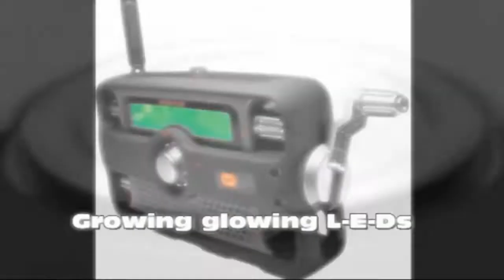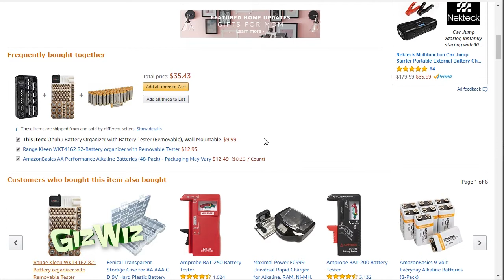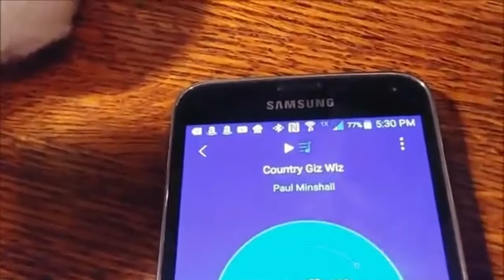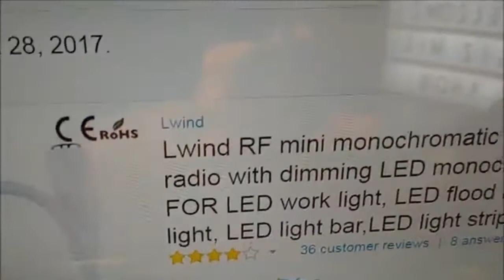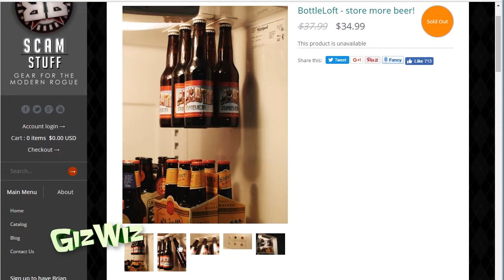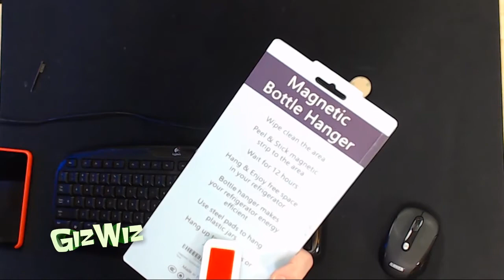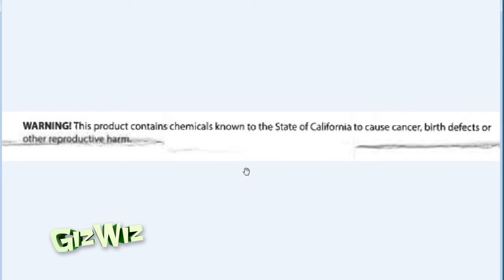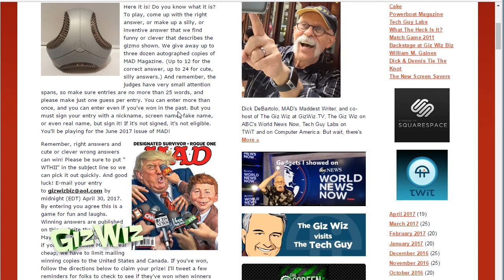The Giz Wiz #1620: Hang Six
On this episode, we have 3 unique gadgets from Dick, Chad's end of his magnetic month, and another viewer video!